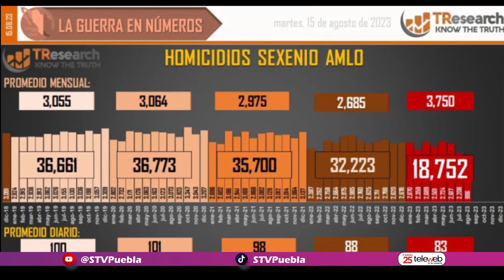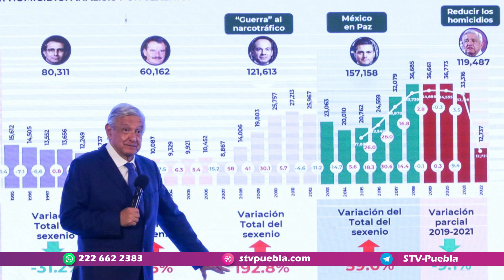Llas fiscalías estatales y federales han registrado 163 mil 200 homicidios dolosos en México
Del 1 de diciembre de 2018 al 14 de agosto de 2023, tiempo que lleva la Administración del presidente de México, Andrés Manuel López Obrador, las fiscalías estatales y federales han registrado 163 mil 200 homicidios dolosos en México